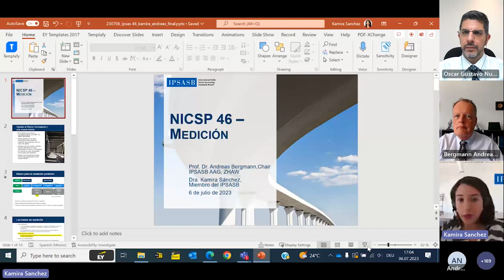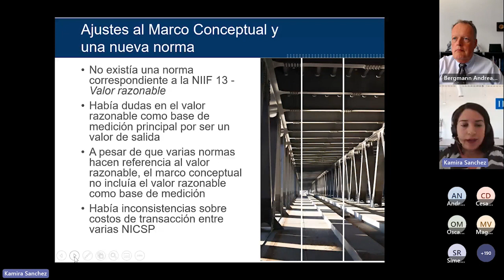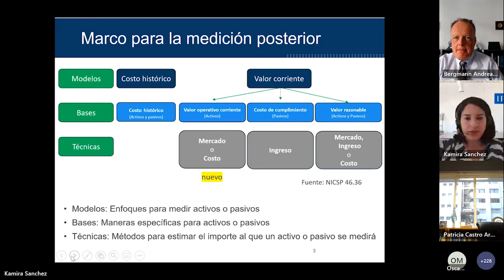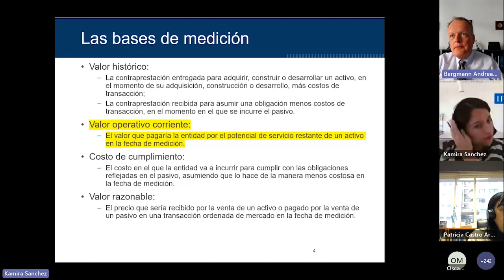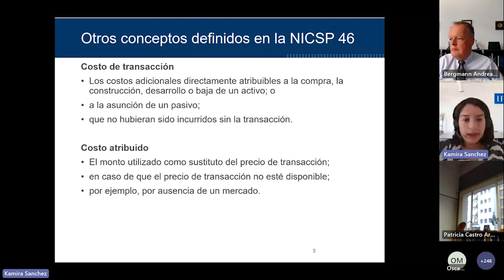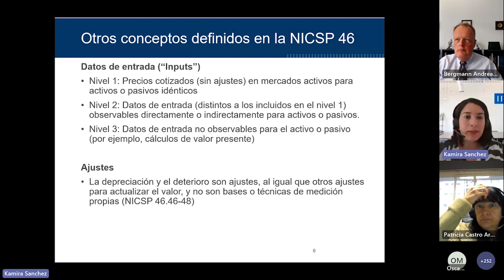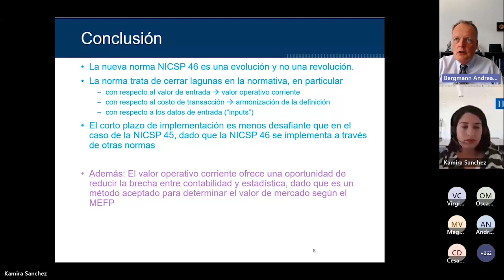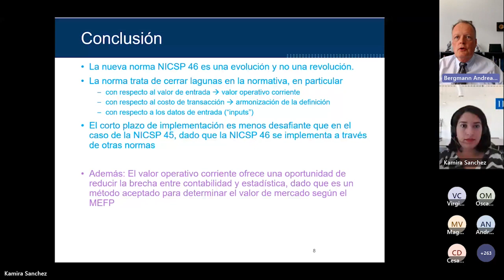FOCAL – PERÚ REALIZÓ SESIÓN TÉCNICA SOBRE LA NICSP 46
El Foro de Contadurías Gubernamentales de América Latina (FOCAL) – Perú realizó la sesión técnica denominada NICSP 46